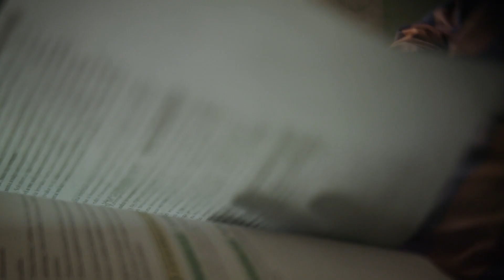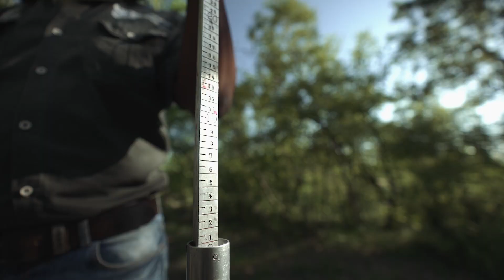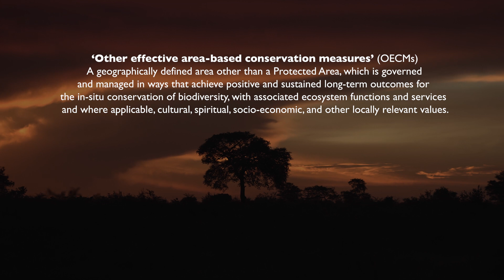Nature Stewardship Beyond Protected Areas: Dixie Community Rangelands (OECM Case Study 1)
This film features the experiences of the Dixie community and supportive organisations as they explore the application of ‘other effective area-based conservation measures’ (OECMs) to their rangelands in the Kruger to Canyons Biosphere Region.

OECMs are sites outside protected areas that deliver the effective and long-term in situ conservation of biodiversity, support associated ecosystem functions and services, and promote cultural, spiritual, socio-economic and other locally relevant values.  You can find OECMs in your country on the Protected Planet website.

You can watch the overview film here: Nature Stewardship Beyond Protected Areas: Other Effective Area-based Conservation Measures

And you can learn more about the other case study sites by watching the following films:

The film series was directed by Megan May Nelson and Justin Woods at ReWild Africa. It was financed by the Shared Earth Foundation, produced by Harry Jonas, and benefitted from significant inputs from Romy Antrobus Wuth, Daniel Marnewick and Candice Stevens. The German Federal Agency for Nature Conservation (BfN) also provided support with funding from the German Federal Ministry for the Environment, Nature Conservation and Nuclear Safety (BMU). Natural Justice supported the administration.